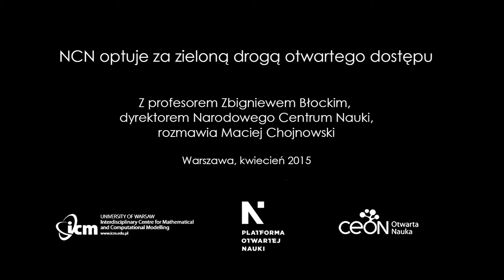Wywiad z profesorem Zbigniewem Błockim, dyrektorem Narodowego Centrum Nauki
Z profesorem Zbigniewem Błockim, dyrektorem Narodowego Centrum Nauki, rozmawia Maciej Chojnowski, redaktor serwisu Otwarta Nauka